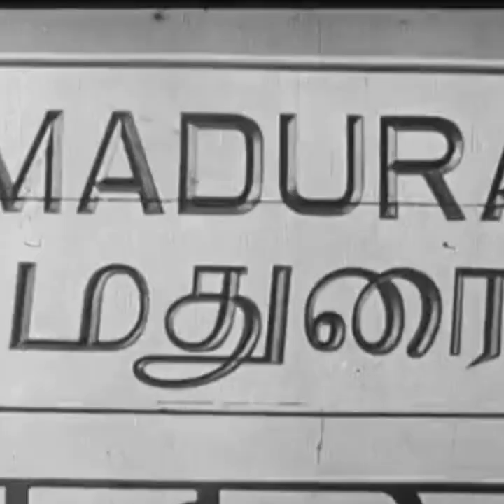Old Madurai 1945, Tamilnadu India |PNtamil90shitsongs